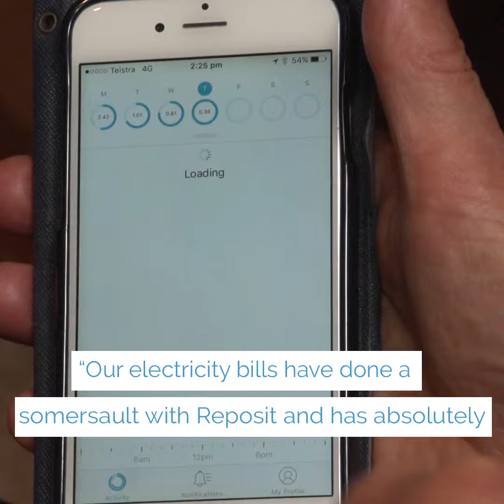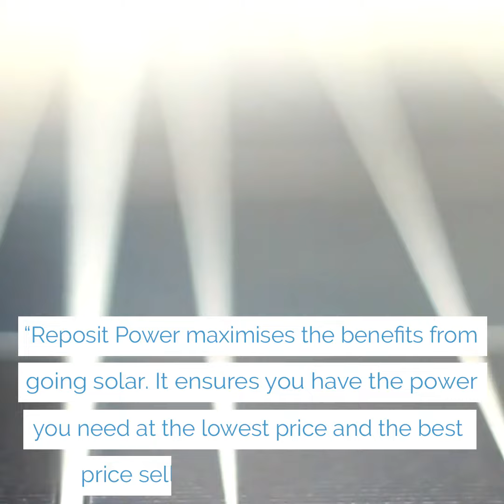Reposit Testimonials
Don't just take our word for it - see what Reposit Homeowners have to say about Reposit.